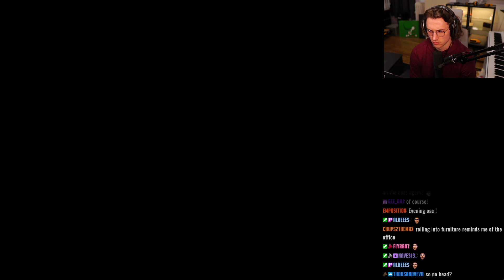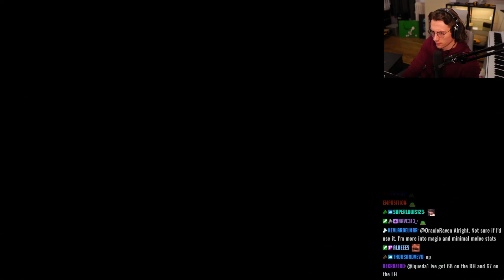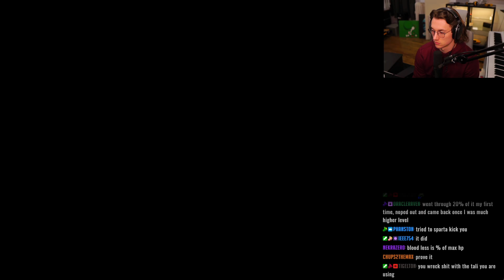【Elden Ring】This Boss is EZ | Ep 6